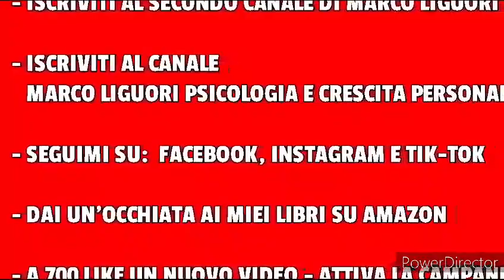TRAGICO LUTTO X LA POLITICA ITALIANA! - ADDIO NELLE SCORSE ORE...